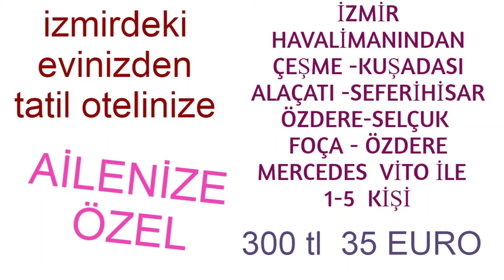Claros otel transfer izmir havalimanı vito vip transfer 500 tl